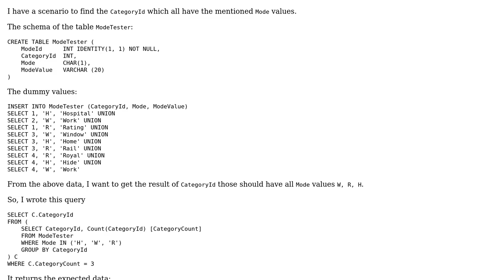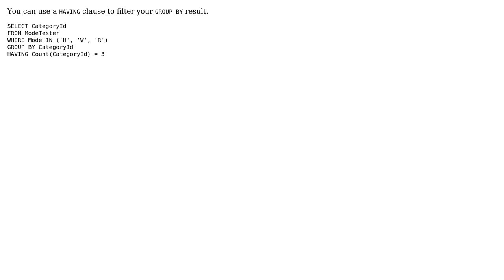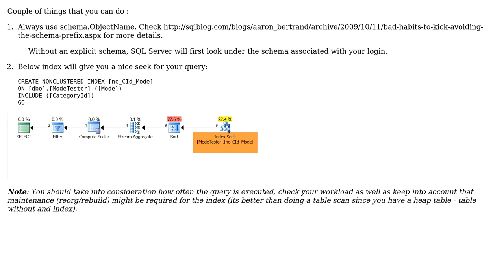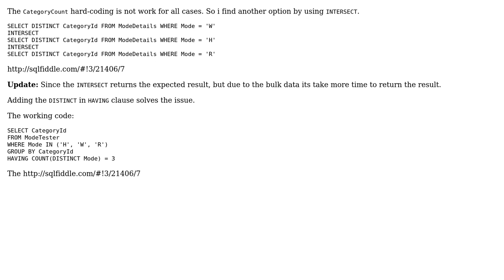Code Review: Find a Id that contains all mentioned values (3 Solutions!!)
Code Review: Find a Id that contains all mentioned values

With thanks & praise to God, and with thanks to the many people who have made this project possible! | Content (except music & images) licensed under CC BY-SA | Music | Images & others | With thanks to user Quill user Kin Shah user Jamal user Han user Arulkumar and the Stack Exchange Network Trademarks are property of their respective owners. You are responsible for your own actions.